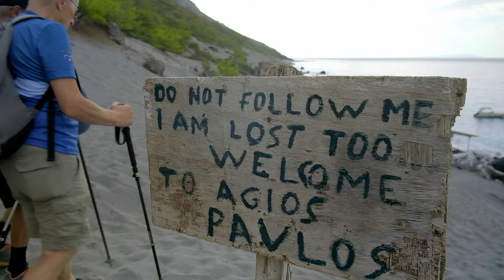Cronache cretesi IV. Marmara, Loutro, Sfakia. La tappa dell'ammutinamento e gran concerto finale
Da Agia Roumeli partiamo direttamente a piedi per la quarta tappa, che si svolge nuovamente lungo la costa. Dopo una breve visita alla suggestiva chiesetta di Agios Paulos, e dopo un lungo cammino in mezzo a paesaggi da far-west, raggiungiamo la bellissima spiaggia di Marmara dove convinciamo la nostra guida a lasciarci trascorrere qualche ora. Invece di raggiungere a piedi Loutro, la località di fine tappa, ci imbarchiamo su un taxi-boat. A Loutro, un minuscolo villaggio di case bianche con le imposte blu, abbiamo solo il tempo per una breve visita prima di imbarcarci su un'altra barca che ci porterà a Sfakia, dove si trova il nostro albergo. Ceniamo in un grazioso ristorante con i tavoli sul molo e terminiamo la serata in modo memorabile.